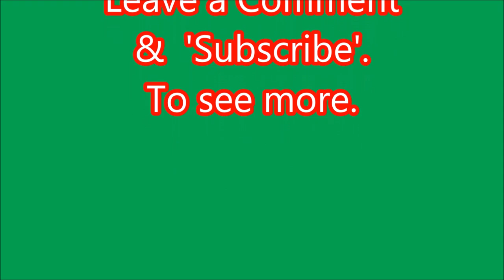STEAM and SULZER power!!!!! 52322 & D5054, East Lancs Railway, 13th May 2023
The steam service at the East Lancashire Railway, worked by L & Y , A class, 52322, assisted by diesel class 24, D5054 'Phil Southern'
13th May 2023